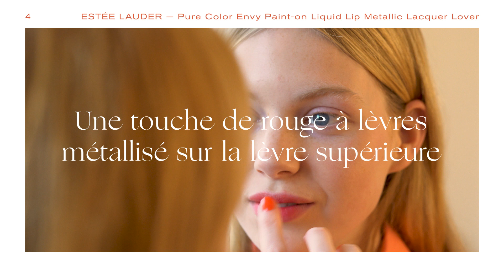Lèvres ombrées - Beauty Look Summer 18 | Globus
GLOBUS BEAUTY LOOKS
SUMMER 18

Un florilège de maquillages différents sont présentés sur les podiums lors des défilés de mode. La maquilleuse suisse MONIKA SPISAK, de renommée internationale, a sélectionné les looks inédits les plus passionnants pour les Globus Beauty Days.

LÈVRES OMBRÉES
Les lèvres ombrées ont résolument la cote. On travaille avec deux couleurs. Normalement avec un ton foncé et un autre plus clair. La variante associant deux nuances éclatantes est très moderne et traduit le chic à la française.

Produits utilisés

BOBBI BROWN Natural Brow Shaper & Hair Touch Up Blonde, 4,2 ml

ESTÉE LAUDER Pure Color Envy Paint-on Liquid Lip, Metallic Lacquer Lover

GIORGIO ARMANI Lip Magnet N° 300 Tangerine, 3,9 ml

GIORGIO ARMANI Lip Magnet N° 402 Fil Rouge, 3,9 ml